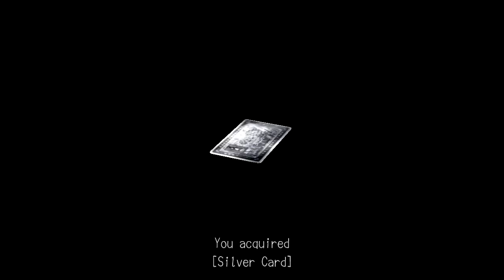Let's Play! Deadly Premonition: Ep. 27 - Poorly Timed Breaks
Tokyo carries the start of the episode when Miguel decides to take an ill-timed trip to the porcelain throne